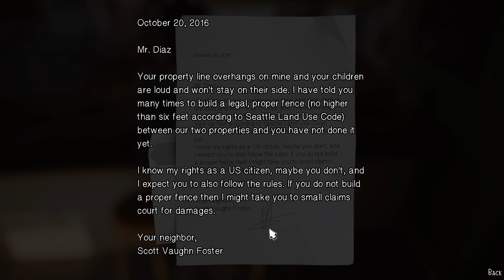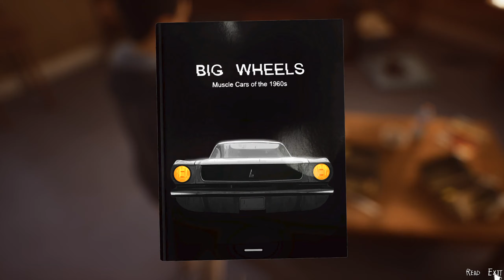Life is Strange 2 Review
Somewhere in the desert there's a forest, and an acre before us
But I don't know where to begin